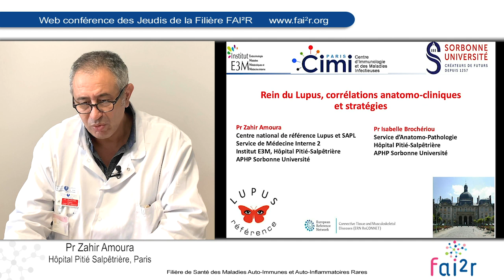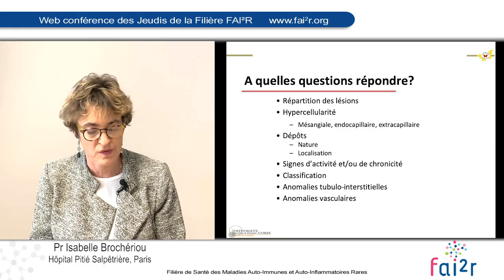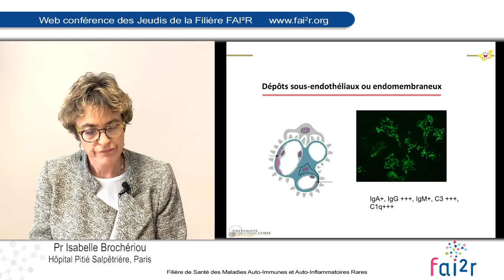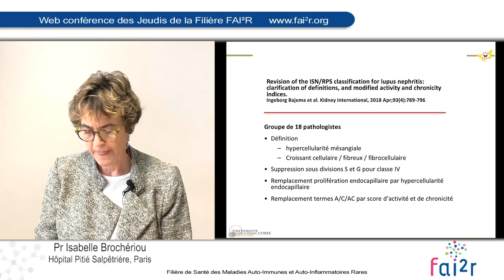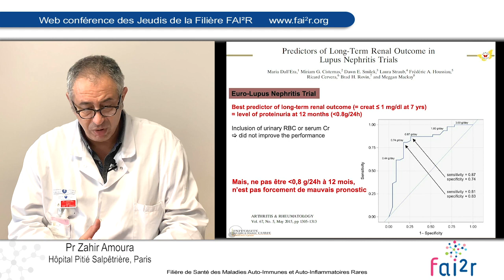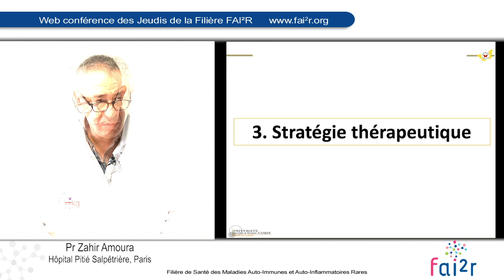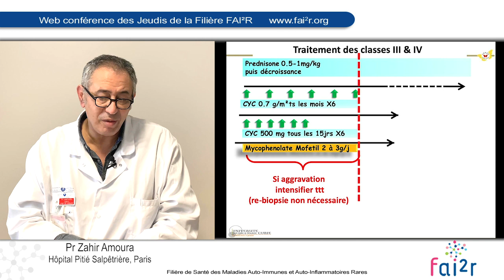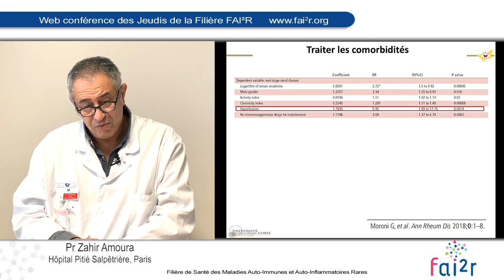Rein du Lupus, corrélations anatomo-cliniques et stratégies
Web conférence des Jeudis de la Filière du 5 décembre 2019

Rein du Lupus, corrélations anatomo-cliniques et stratégies par les Professeurs Zahir AMOURA et Isabelle BROCHERIOU

En savoir plus sur le programme des Jeudis de la Filière